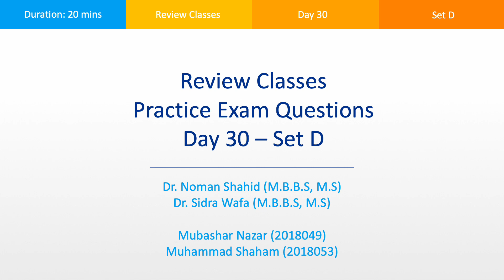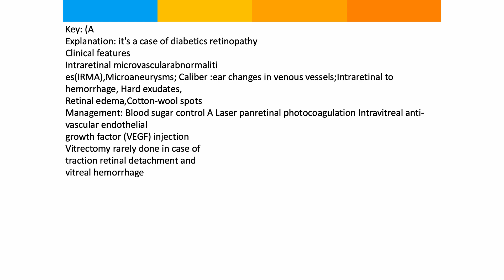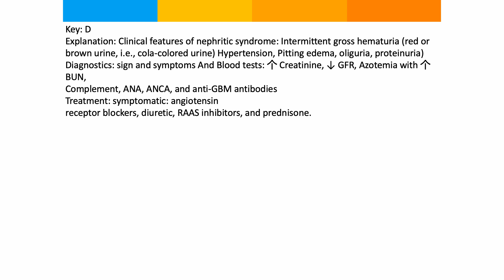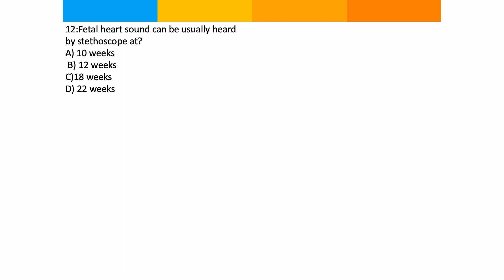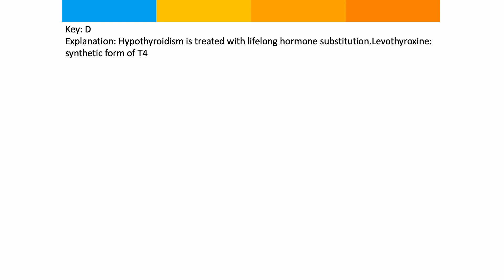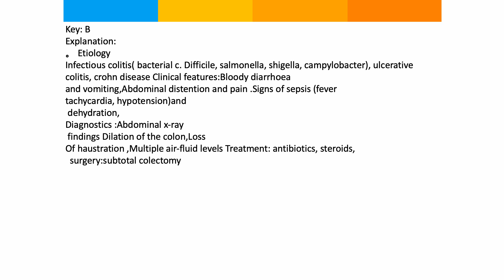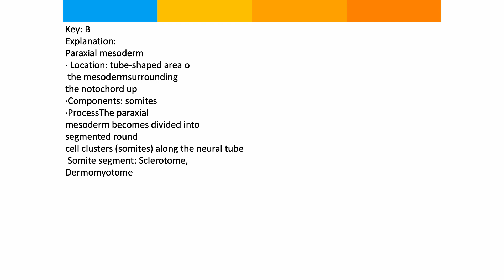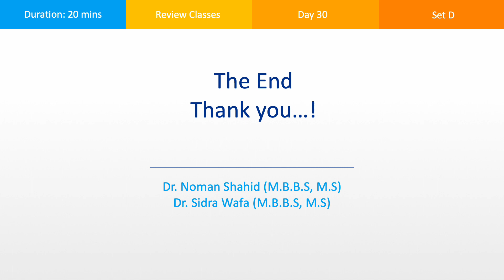Day 30 Multiple Choice Questions Set D